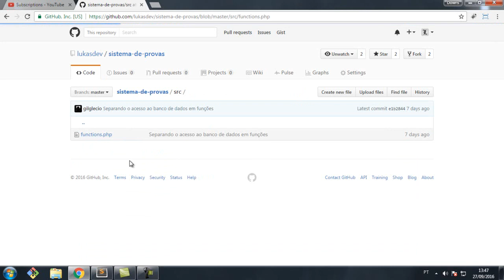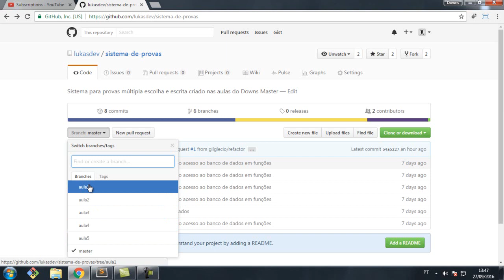Aviso Sistema de provas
Aviso rapido sobre o sistema de provas criado em aulas